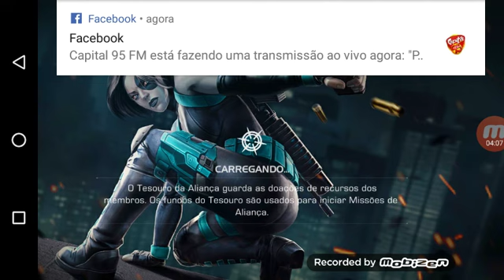MARVEL TORNEIO DE CAMPEÕES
LUTAS DIVERSAS PRA VOCÊS QUE GOSTAM DO JOGO